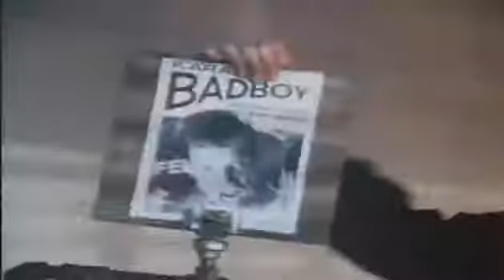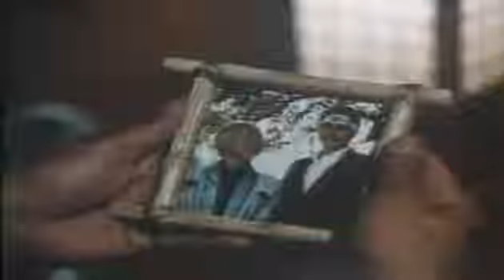The Karate Kid Part III (1989) - Official Trailer